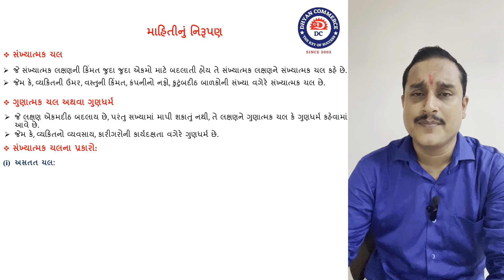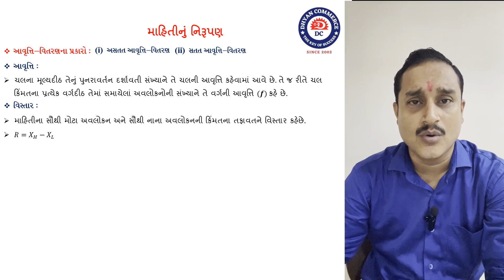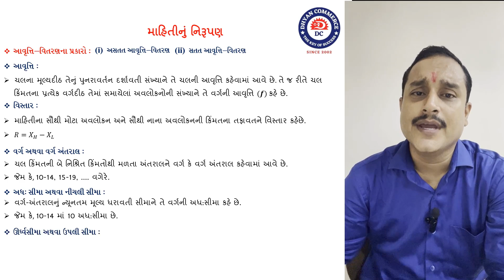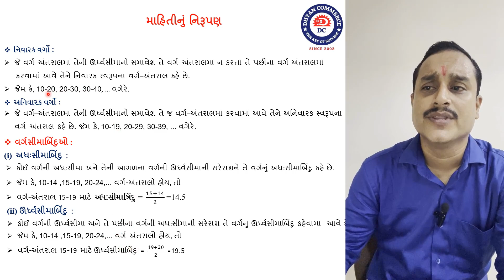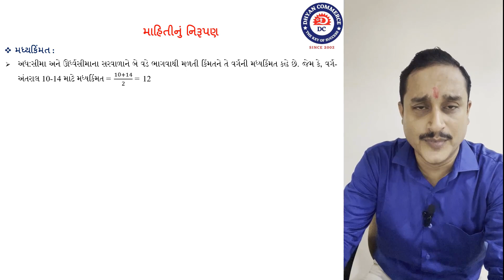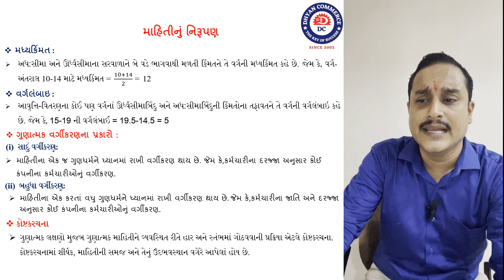માહિતીનું નિરૂપણ (Lec-1)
આ લેકચરમાં આપણે અગત્યના થિયરીના મુદ્દા ભણીશું.